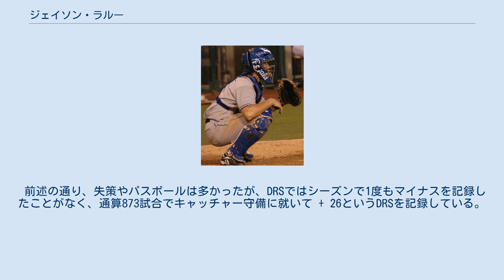ジェイソン・ラルー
ダラス・バプティスト大学出身の野球選手
マイケル・ジェイソン・ラルー（Michael Jason LaRue, 1974年3月19日 - ）は、アメリカ合衆国テキサス州ヒューストン出身の元プロ野球選手（捕手）。
右投右打。
 シンシナティ・レッズ時代 (2006年8月25日) 1995年にプロ入りし、1999年6月15日にメジャーデビュー。
 2001年から2005年までシンシナティ・レッズで正捕手を務めてきた。
 2006年は、スプリング・トレーニング中にヒザを痛め、手術を余儀なくされる。
結局、開幕には間に合わなかったものの、4月19日に復帰。
復帰後は極度の打撃不振に陥り、打撃好調のデビッド・ロスやバックアップ捕手のハビアー・バレンティンらの活躍があって、出場機会が減少していた。
 カンザスシティ・ロイヤルズ時代 (2007年6月25日) 2006年オフに、マイナーリーガーとのトレードでカンザスシティ・ロイヤルズへ移籍。
ちなみに、このトレードは来季の年俸540万ドルの半分をレッズが負担するという条件付きであった。
 2007年は、主にジョン・バックのバックアップとしてプレーし、66試合に出場。
捕手として65試合に出場（先発出場は55試合）し、限られたプレー機会ながら、盗塁阻止率は.350をマークするも、失策は5つと多かった。
また、三塁手も1試合（6イニング）守り、無失策だった。
しかし、打撃面は昨シーズンに引き続いて低調で、打率は2年続けての1割台となる.148であった。
 2007年オフにセントルイス・カージナルスへFA移籍。
 2010年8月10日のレッズ戦での乱闘でジョニー・クエトから頭部を蹴られ、以来脳震盪の後遺症に苦しみ、現役引退を表明した。
 2001年から2005年まで5年連続で2ケタ本塁打を放っていることからも分かる通り、長打力が持ち味である。
レッズ時代は、このパワー (バッティングの良さ) で正捕手の座をキープしていた。
一方でフリースインガーである為、打点が少なく、同期間中は5年連続で100三振以上を喫している。
代打で起用されるのは苦手としており、特に2009年は8打数でノーヒットに終わった。
 メジャーに昇格したての頃は、強肩と守備力の良さ (フットワークの良さ) を高く評価されており、将来的にはゴールド・グラブ賞も狙えると期待されていた。
しかし、レッズで正捕手に定着して以来、失策やパスボールが増加し、守備力が低下した。
2001年・2002年・2004年の3度、ナ・リーグ最多のパスボールを記録している。
リードの能力も高くなく、2005年のキャッチャー防御率は5.26だった。
肩に関しては、2001年に盗塁阻止率61％ (ナ・リーグ1位) を記録したのをはじめ、40％を超える率を4シーズンで記録している。
 セントルイス・カージナルス移籍後は守備力が改善し、第2捕手 (ヤディアー・モリーナの控え) としては十分な働きをした。
 前述の通り、失策やパスボールは多かったが、DRSではシーズンで1度もマイナスを記録したことがなく、通算873試合でキャッチャー守備に就いて + 26というDRSを記録している。
また、いずれのポジションでも守った試合数は10未満だが、ファースト・サード・外野 (レフト、ライト) を守ったこともある。